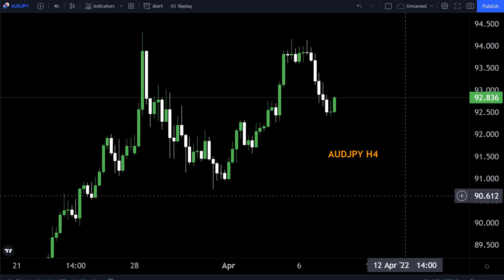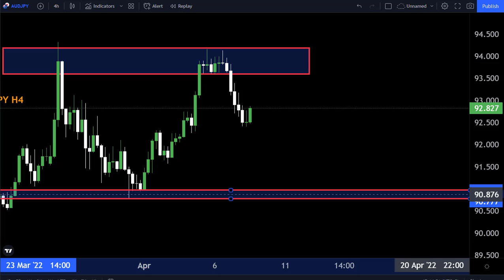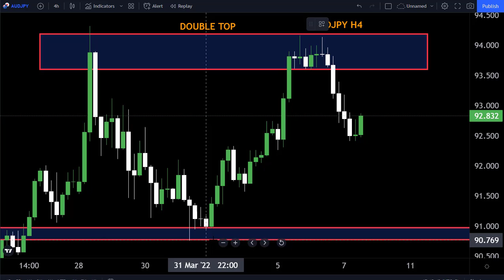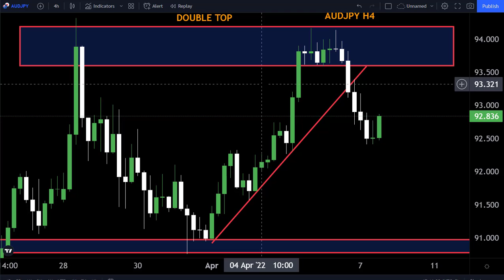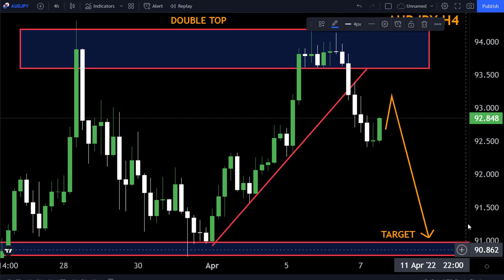AUDJPY H4 FORECAST 7April2022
Hello Traders
In This Video AUDJPY Weekly Forex Forecast   By World of Forex

🟢This Video includes_  (Audjpy weekly market update)